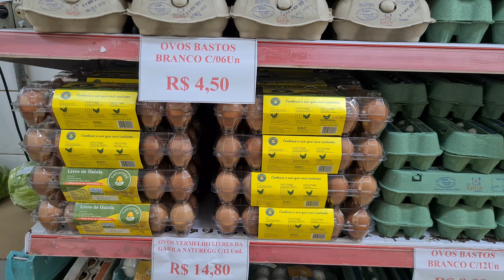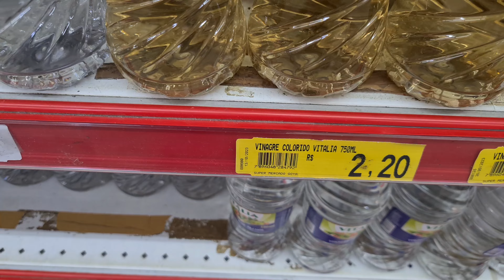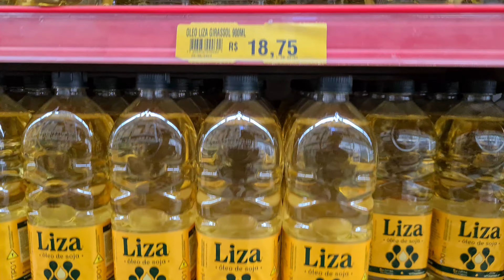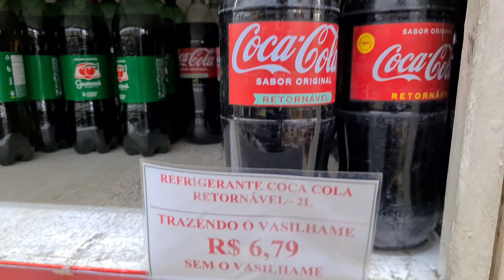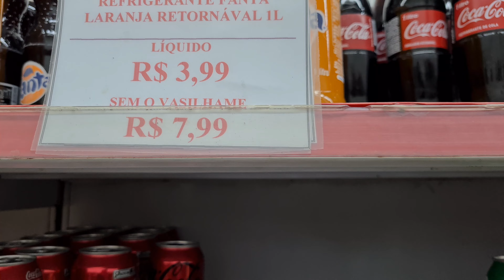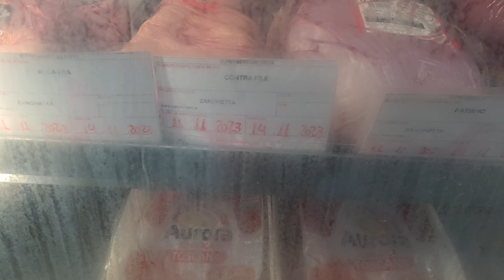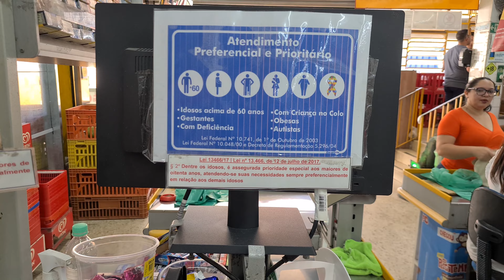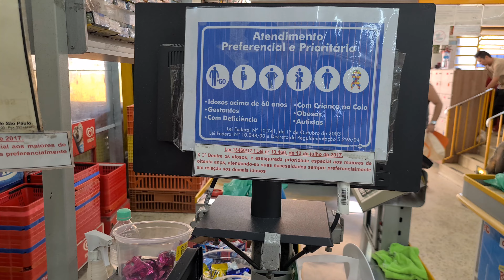ILYE - Иду сдавать бутылки. Бразильский супермаркет и цены в нём. Сан-пауло. Бразилия